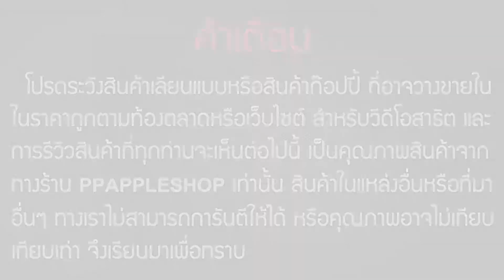ทดสอบ Xiaomi Yi Cam กล้องเสี่ยวหมี ตัวอย่างภาพจริง ของแท้ 100%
Xiaomi Yi CameraAction Camera ที่สุดของความคุ้มค่ากับกล้องความละเอียด 16 ล้าน มีขนาด 60.4 X 42.0 X 21.2 มม. และมีน้ำหนักแค่ 72 กรัม สามารถรองรับ Micro-SD Card สูงสุด 64GB พร้อมการเชื่อมต่อ WiFi และ HDMI Port  จุดเด่นของกล้องตัวนี้คือมีความละเอียด 16MP Sony Exmor R CMOS sensor ที่มากับ F2.8 155° wideangle lens ถ่ายภาพนิ่งชัดมาก ถึงมากที่สุดเลยละครับ

ลักษณะพิเศษ
เซ็นเซอร์ Sony Exmor R BSI CMOS คุณภาพสูง
ถ่ายภาพนิ่งความละเอียด 16 ล้านพิกเซล (ขนาดภาพสูงสุด 4608 x 3456 พิกเซล)
รองรับการบันทึกวิดีโอความละเอียดสูงสุด Full HD 1080p 60fps
เลนส์ไวแสง F2.8 รับภาพมุมกว้างถึง 155 องศา
รองรับการเชื่อมต่อแบบไร้สายร่วมกับระบบปฏิบัติการ Android และ iOS
กันน้ำได้ลึกถึง 40 เมตร เมื่อใช้งานขณะสวมใส่เคส

บันทึกไฟล์ลงบนหน่วยความจำแบบ microSD ที่รองรับความจุสูงสุด 64GB
แบตเตอรี่ความจุ 1010 mAh

ความละเอียดในการถ่ายภาพ
ความละเอียดสูงสุด 16 ล้านพิกเซล
ขนาดภาพสูงสุด 4608 x 3456 พิกเซล
โหมดถ่ายภาพ 4 โหมด : Single shot, Self-Timer, Time-lapse, Burst Shot
Time Lapse : 0.5s/1s/2s/5s/10s/30s/60s
Timing capture : 3 - 15s
Track Capture : 7 fps

การเชื่อมต่อ
รองรับหน่วยความจำแบบ Micro SD Card สูงสุด 64GB
รองรับการเชื่อมต่อแบบ micro USB และ micro HDMI
รองรับการเชื่อมต่อผ่าน WiFi และ Bluetooth

✚ เรามีใบรายละเอียดการรับประกัน ✚
✚ เรามีระบบการเคลมออนไลน์ ✚
✚ เรามีใบทะเบียนพานิชถูกต้องตามกฎหมาย ✚
✚ เราจัดส่งรวดเร็วและดีที่สุด ✚
✚ เราเป็นตัวแทนจำหน่าย สินค้แท้จากโรงงาน ✚
✚ เรามีรีวิวที่ชัดเจน และชัวร์ที่สุดในประเทศ ✚